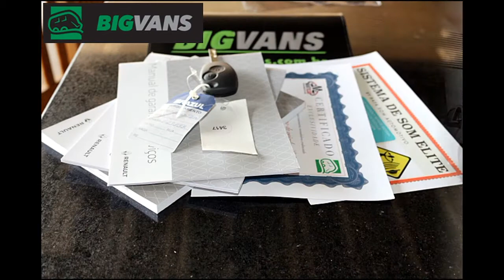BIGVANS - MASTER 2018 EXECUTIVA MARTICAR ELITE New York City 0KM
MASTER 2018 EXECUTIVA MARTICAR ELITE New York City - 0KM

Transformação Nova linha 2018

COMPLETISSIMA:

 ▫ 16 LUGARES SOFT couro ecologico grafite costura prime cinza (New York City)

▫ MASTER VITRE L3H2 Pack Confort (Original versão de implementação), direção hidráulica, ar condicionado duplo dianteiro e traseiro com novo duto Marticar Elite LED, vidros elétricos, travas elétricas, retrovisores elétricos, chave com acionamento elétrico com módulo de vidros

▫ SISTEMA DE SOM E ACESSÓRIOS ELITE by Rafa som automotivo: DVD Pósitron 7” SP6720dtv retrátil com câmera de ré integrada, TV 22” JVC com TV digital, par de falantes 6x9 bravox, 02 pares falantes 6” bravox, inversor de voltagem SOFT 500w, módulo de vidro

▫ ACESSÓRIOS ELITE: Farol de milha ORIGINAL, kit iluminação em LED completo, kit tomadas e energia completo, 02 apoio de braço gold, estribo ELITE anti-derrapante, Insulfilm completo,

▫ ACESSORIOS MARTICAR: pega mão grande coluna, pega mão pequeno banco, jogo de cortinas anti-chamas grafite com cortina divisória, revestimento interno adicional nas guarnições das janelas

▫ NEW system ABS revestimento anti-ruído térmico acústico, revestimento adicional nas janelas, assoalho com piso emborrachado mármore

▫ NEW porta pacotes duplo Elite com iluminação em LED e dicróica embutidas direcionais

▫ NEW duto de ar central Marticar Elite com luminária inteiriça em LED

▫ NEW console central Elite de teto com cortina divisória embutida blecaute

▫ Amplo porta-malas Gigante BIG BAGS de 2.000 lts com iluminação em LED

Valor A consultar

LOJA MODERNA E CONFORTÁVEL PARA MELHOR ANTENDIMENTO
LIGUE JÁ !!! E FALE AGORA MESMO

ENTRE EM CONTATO COM NOSSOS CONSULTORES PELO WHATSAPP

Localização :
RUA WALDOMIRO ARANHA NETO , 33
JD. HELENA - AMERICANA / SP
ENTRADA PRINCIPAL DE AMERICANA /SP. PELA RODOVIA ANHANGUERA
(SAIDA km 125 DA RODOVIA ANHANGUERA)